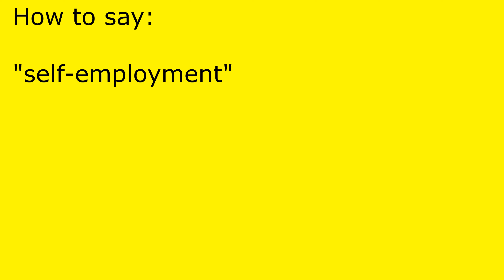How to pronounce self-employment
self-employment pronunciation.